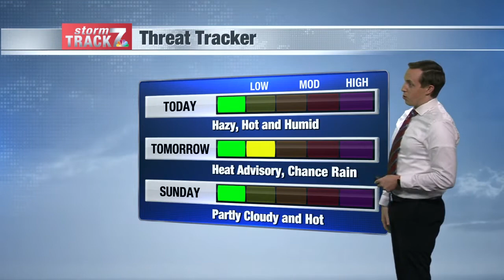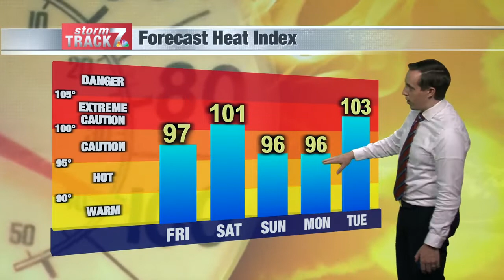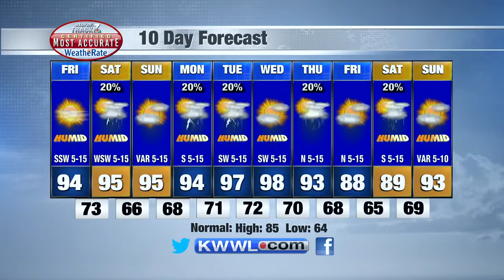Midday Weather Fri. 7/23/2021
Hazy, hot and humid. Heat Advisory in effect for parts of eastern Iowa Saturday.